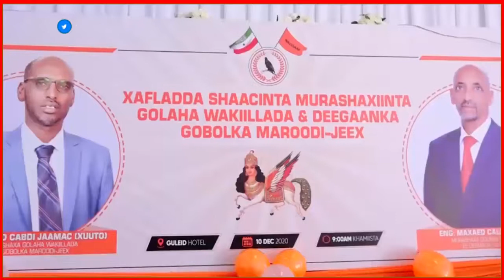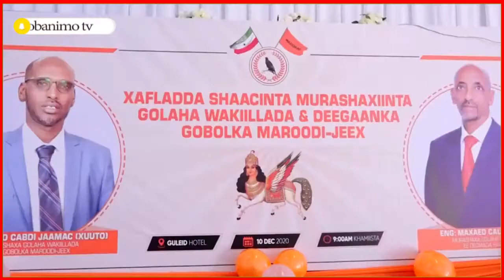Munaasibad Lagu Shaacinayey Musharaxiinta Xildhibaanadii ugu Cuslaa ee Ku Biiray Xisbiga Wadani